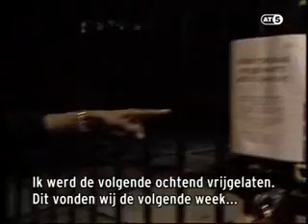Abraxas AT5: the raid on Multigroove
Party Animals / Flamman & Abraxas / Fierce Ruling Diva / Patrick Jumpen producer DJ Abraxas in a tv interview about the Police raid and mass arrest in 1993 on the infamous Mutligroove warehouse rave where Flamman & Abraxas were spinning and only two weeks before performed live as Fierce Ruling Diva - a show of which a live-cd has been released: Fierce Ruling Diva "Live at Multigroove".